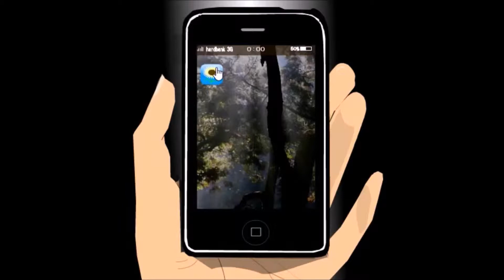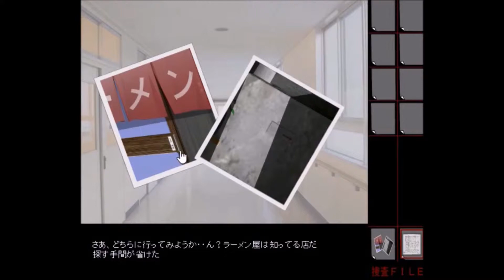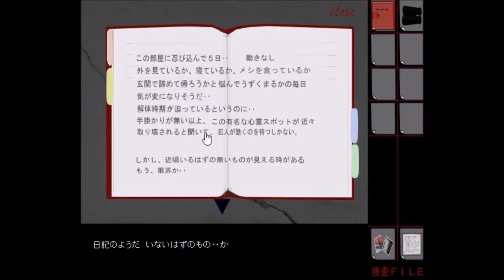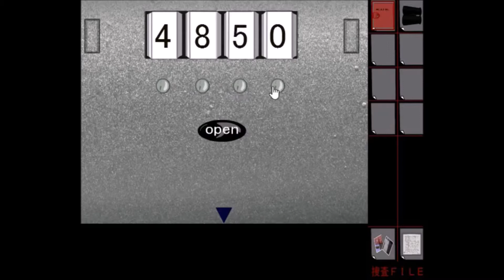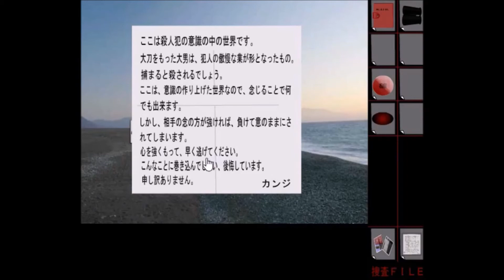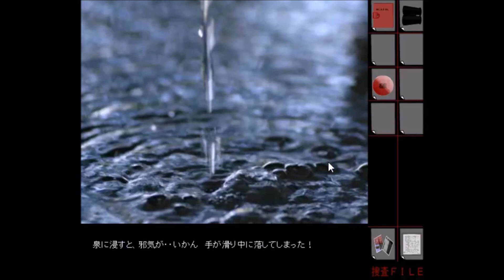脱 出 ｹﾞ ｰ ﾑ 25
はじめてやってみました。